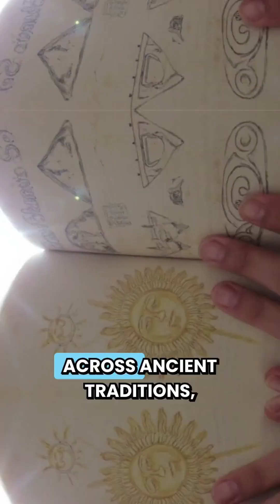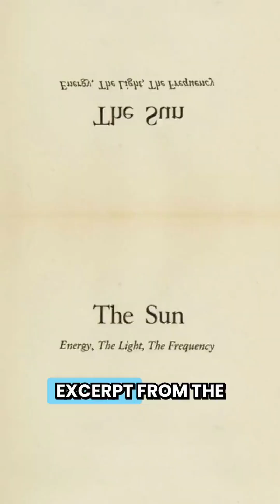The Sun: The Energy, The Light, The Frequency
"Across ancient traditions, the sun has been revered as one of the core elements that shape existence. Depending on the philosophy, these elements are either four (earth, water, air, and fire) or five, with the addition of ether or spirit. Fire, usually represented by the sun, is seen as a transformative force, symbolizing energy, creation, destruction, and renewal. It fuels life, dictates natural rhythms, and serves as a fundamental force in the survival and evolution of man.

The sun is not just a distant celestial body; it is an elemental presence that influences every aspect of life on Earth. It shapes climates, drives ecosystems, and impacts the body in ways we are only beginning to fully understand or re-discover.

By gaining a deeper appreciation for the sun’s power and exploring it through ancient perspectives, it becomes clearer how to engage with it wisely. When we combine this with what we can visibly observe each day ourselves, we begin to feel its full force—and from there, we can start to understand how to harness its power. "

Excerpt from The Sun: The Energy, The Light, The Frequency by Sylvain Horwood